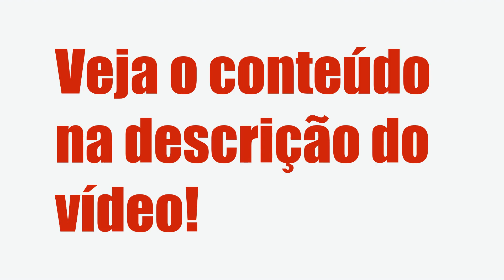ROTEIRO DE ATENDIMENTO CÉLERE - MÉTODO CÉLERE, É BOM?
Roteiro de Atendimento Célere - Método Célere, Vale a Pena?

Um pouco sobre (informações do produtor):

Índice
00:01 Introdução
00:05 Roteiro de Atendimento Célere

Vantagens:

-Pagamento Seguro
-Acesso Imediato
-Várias Formas de Pagamento
-100% Online